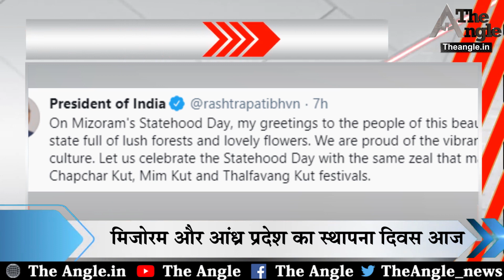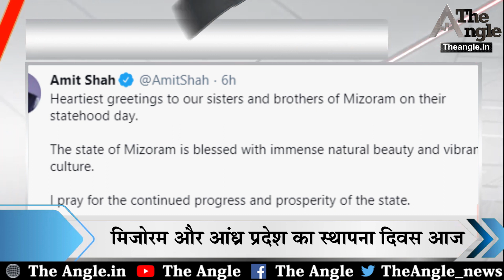कांग्रेस का पैदल मार्च, बीजेपी का हमला ||Congress march on foot, BJP attacked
दूरदर्शितापूर्ण है इस बार का बजट-वित्त मंत्री\प्रियंका गांधी ने मोदी सरकार पर कसा तंज
सीएम अरविंद केजरीवाल कल किसानों से करेंगे मुलाकात\दिशा के समर्थन में ग्रेटा का ट्वीट
शाजिया इल्मी ने बसपा नेता पर लगाया आरोप\केंद्र के फैसले से सिख समुदाय में गर्माया धार्मिक माहौल\मिजोरम और आंध्र प्रदेश का स्थापना दिवस आज\किसानों के समर्थन में कांग्रेस का पैदल मार्च\बीजेपी ने कांग्रेस के पैदल मार्च को बताया पाखंड की राजनीति
जयपुर एयरपोर्ट पर कस्टम विभाग की कार्रवाई\The budget this time is foresighted- Finance Minister Priyanka Gandhi has tightened the Modi government.
CM Arvind Kejriwal to meet farmers tomorrow \ Greta's tweet in support of direction
Shazia Ilmi accuses BSP leader \ Religious atmosphere in Sikh community with the decision of the Center \ Mizoram and Andhra Pradesh's foundation day today \ Congress march in support of farmers \ BJP termed Congress' march on hypocrisy
Action of Customs Department at Jaipur Airport